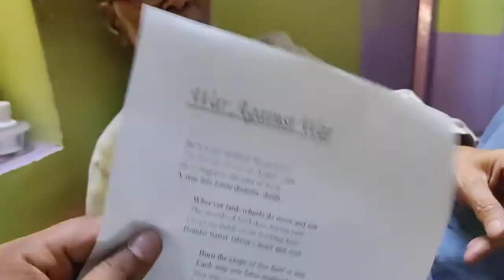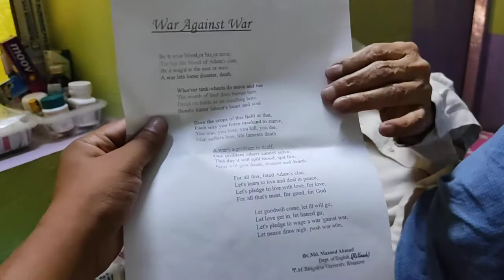Dr. Masood Ahmad recites "War against War", his translation of Sahir's poem "E Shareef Insano"